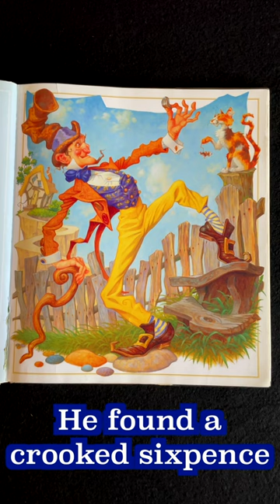🎩 The Crooked Man—Nursery Rhyme Mother Goose Read Aloud Short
A man possesses a unique attitude, mirrored by everything else in his life!

Mr. Paul reads aloud "The Crooked Man," from Favorite Nursery Rhymes from Mother Goose, by Scott Gustafson.